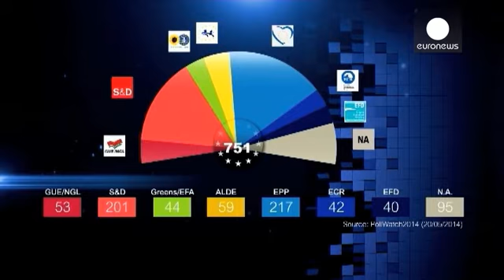AP seçimleri öncesinde anket sonuçlarında merkez sağ az farkla önde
Avrupa seçimleri kapsamında 380 milyon seçmen 751 Avrupa Parlamentosu milletvekilini seçecek. Ancak yıllardır şiddetlenerek süren ekonomik kriz vatandaşların belini büküyor. Dayatılan kemer sıkma önlemleri ise öfke ile karşılanıyor. Avrupa Birliği ise tüm bu yaşananların sorumlusu olarak gösteriliyor.

Yayımlanan son anket sonuçları, muhafazakarların az bir farkla merkez solun önüne geçtiğini gösteriyor.

Merkez sağ Avrupa Halk Partisi'nin (EPP) 217, Sosyalist ve Demokratların (S&D) ise 20...